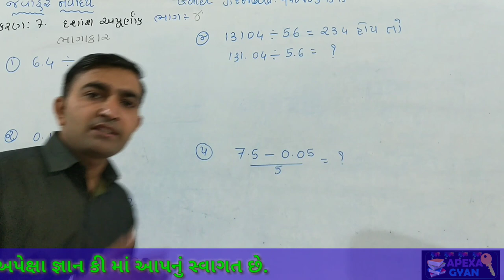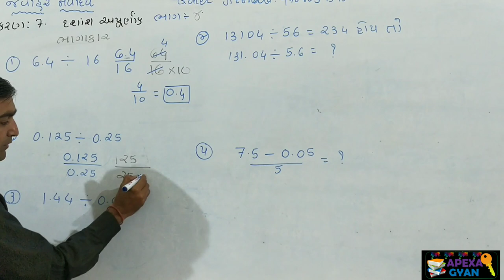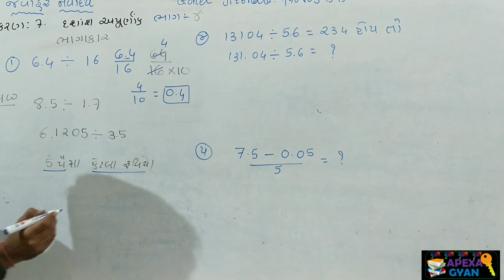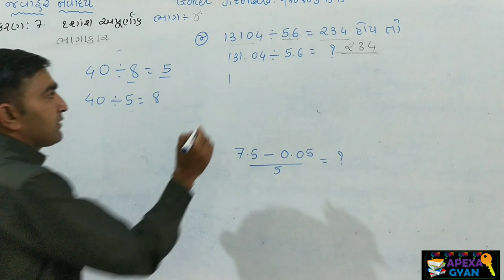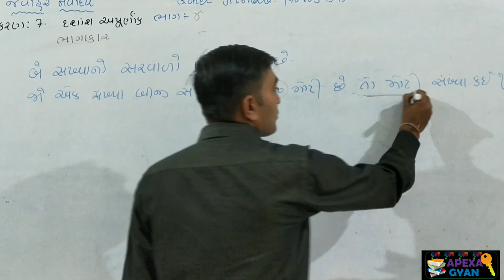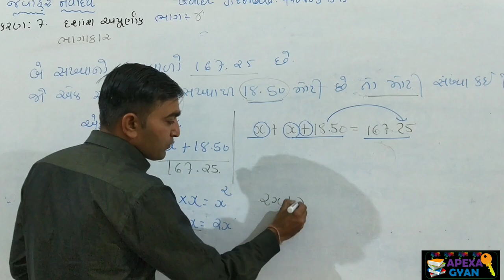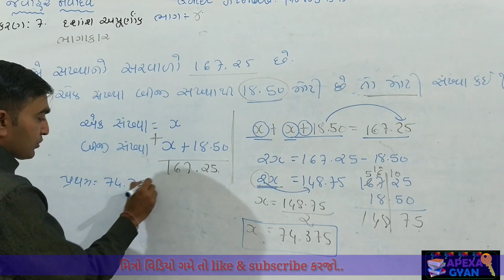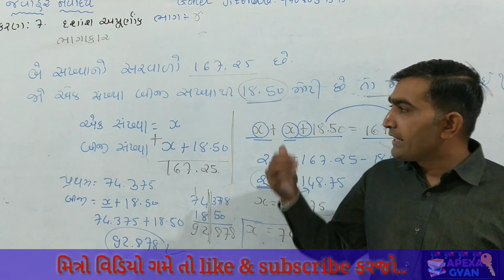દશાંશ અપૂર્ણાંક ના ભાગાકાર ભાગ -4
સ્પર્ધાત્મક પરીક્ષા માટે ખાસ દશાંશ અપૂર્ણાંક ખૂબ જ મહત્વ નું પ્રકરણ છે.આ વીડિયો માં દશાંશ અપૂર્ણાંક ના ભાગાકાર ની સમજ આપવામાં આવી છે.અને દશાંશ અપૂર્ણાંક ના વ્યવહારુ કોયડા ઉકેલ ની સમજ આપવામાં આવી છે.
તલાટી બિન સચિવાલય તેમજ ગુજરાત ની તમામ સ્પર્ધાત્મક પરીક્ષાઓ માટે ઉપયોગી માહિતી મળી શકશે.
જવાહર નવોદય વિદ્યાલય માટે પણ ખૂબ જ સરળ સમજૂતી આપવામાં આવી છે.